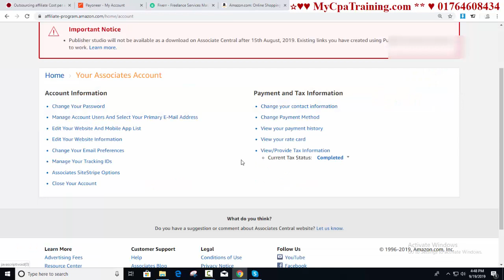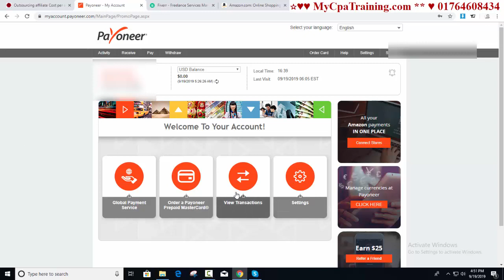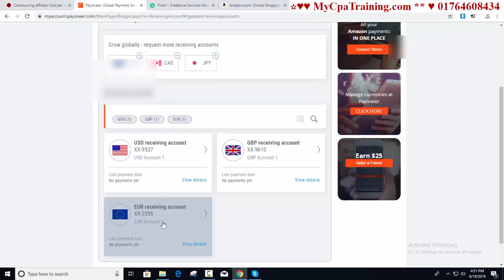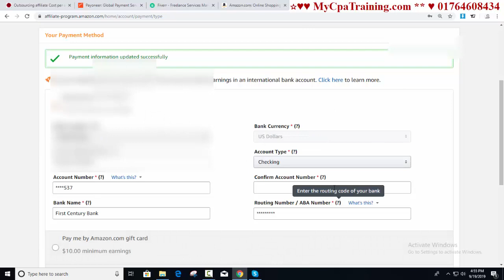Amazon Payment Methods for Bangladesh | New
Skype : vaishipon
ধন্যবাদ

এই অফার সীমিত সময়ের জন্য।
১২ বৎসরের অভিজ্ঞতা ২ লাইনে বোঝানো যাবেনা, তার পর ও বলার চেষ্টা করছি।
১. ডিজিটাল মার্কেটিং নলেজ
২. আমাজন এফিলিয়েট একাউন্ট
৩. আমাজন এফিলিয়েট ওয়েব সাইট
১. ডিজিটাল মার্কেটিং নলেজ
২. মেক মানি এফিলিয়েট একাউন্ট
৩. মেক মানি এফিলিয়েট ওয়েব সাইট
১. ডিজিটাল মার্কেটিং নলেজ
২. টি শার্ট এফিলিয়েট একাউন্ট
৩. টি শার্ট এফিলিয়েট ওয়েব সাইট
১. ডিজিটাল মার্কেটিং নলেজ
২. সি পি এ মার্কেটিং একাউন্ট
৩. সি পি এ মার্কেটিং অফার এর জন্য ওয়েব সাইট